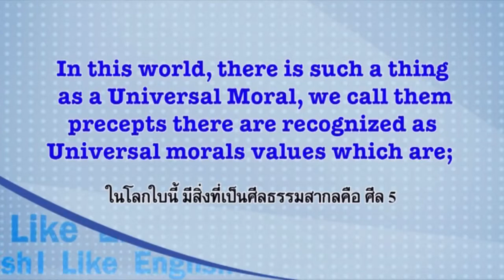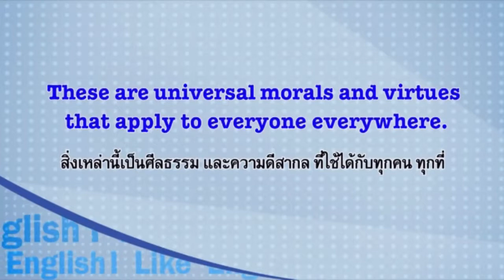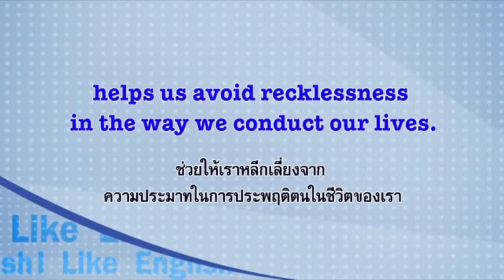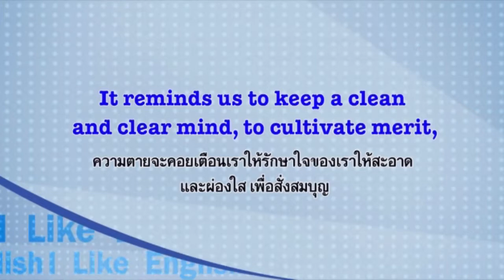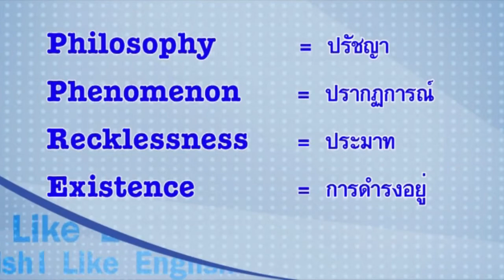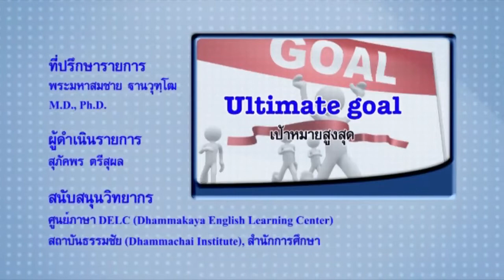I Like English ตอน The Universal Truth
I Like English ตอน The Universal Truth สัจธรรมสากล โดย Aj.Shon Pistoll